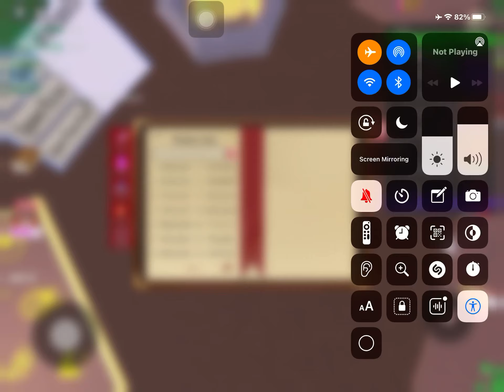How to get alien parasite Wacky Wizards | Roblox